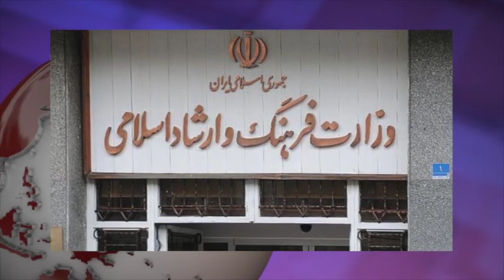آنسوی خبر پنجشنبه 16 مهر- تلویزیون ایران فردا